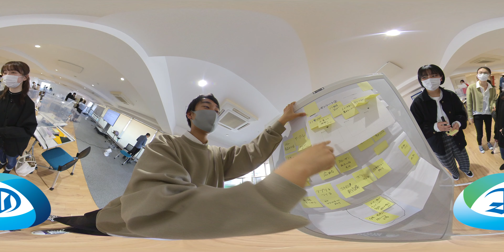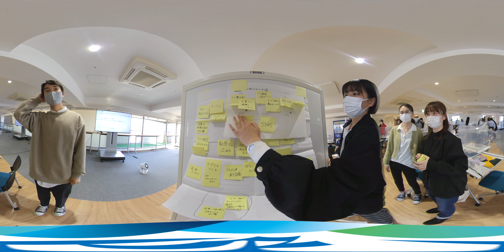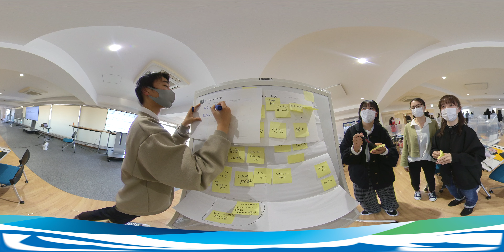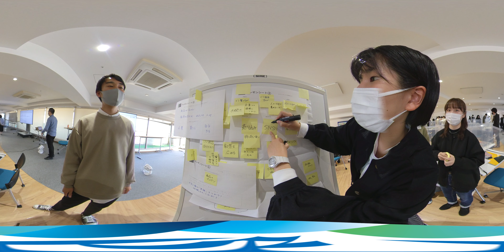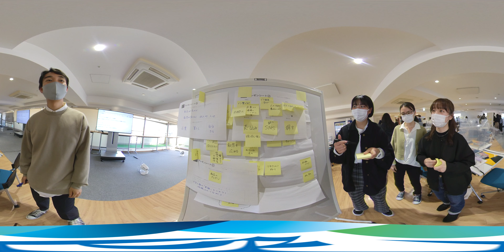JSW 課題解決入門360°授業動画 DAY2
叡啓大学のカリキュラムの特徴の一つである「課題解決演習（PBL）」。
2021年４月に入学した叡啓大学１期生は、入学直後の４月５日～10日までの６日間に行われた「Jump Start Workshop」において、「課題解決入門」に取り組みました。
この動画は、「課題解決入門」の授業風景を360°カメラで撮影したものです。
あなたもメンバーの一員となって授業を体験してみてください。